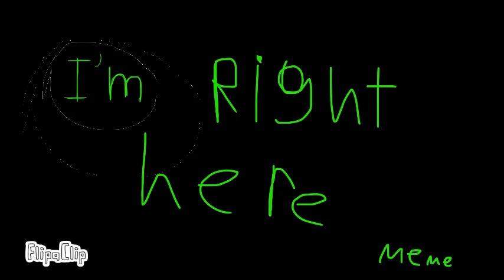I'm right here meme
First time animating a flying cycle frame by frame